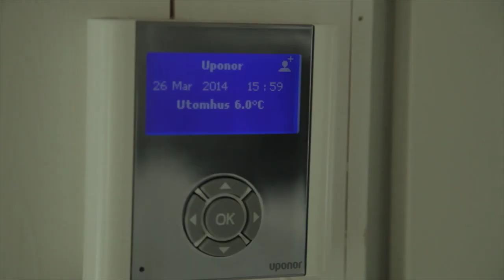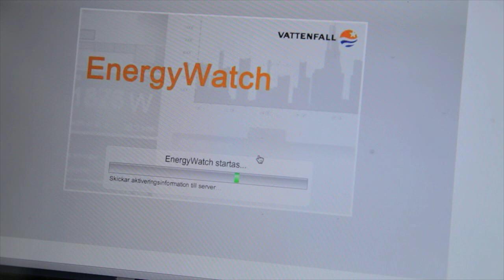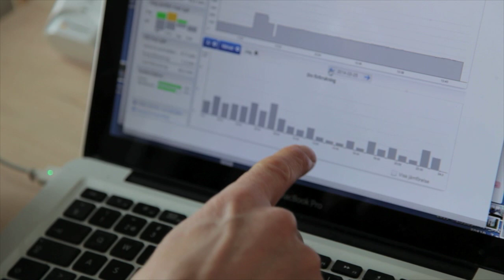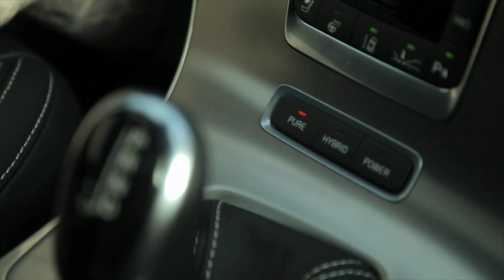One Tonne Life - Jogensjö /sve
Tre år efter familjen Lindell flyttade ut har det banbrytande pilotprojektet blivit verklighet. Nu lever Jon, Tina och sonen Nils Jogensjö ett exceptionellt koldioxidsnålt familjeliv i "One Tonne Life" villan med hjälp av A-hus, Vattenfall och Volvo Cars.